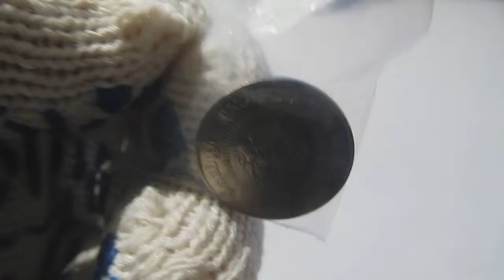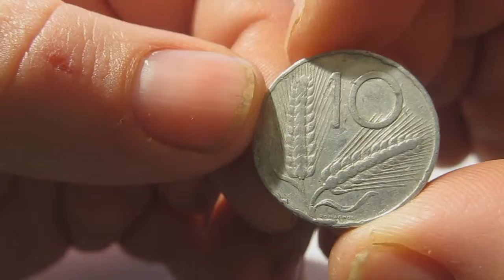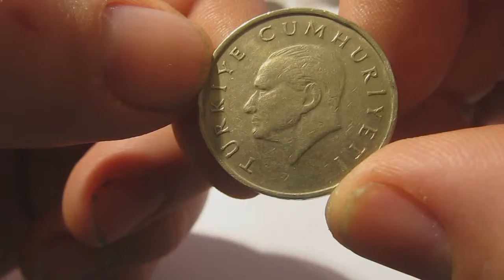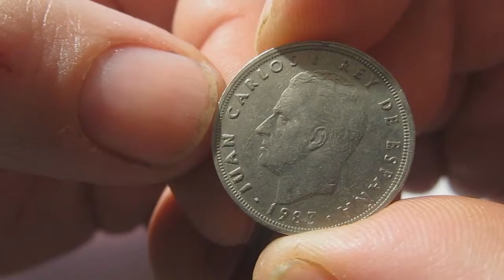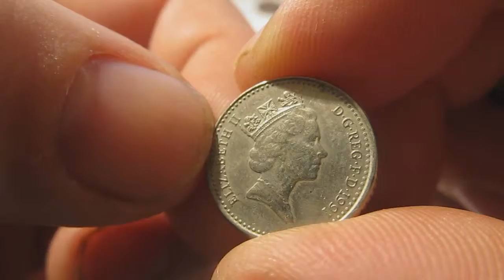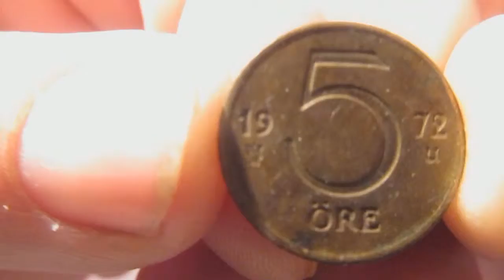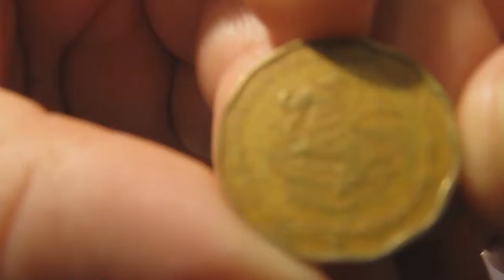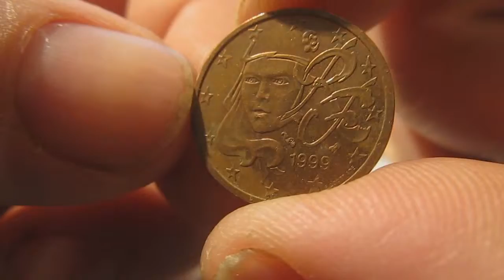Нумизматика монетки на продажу №1